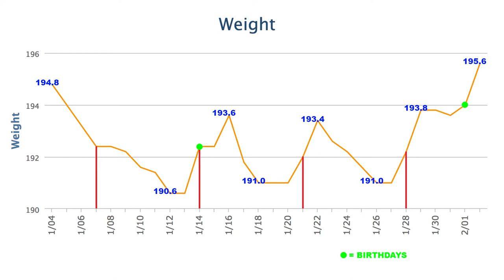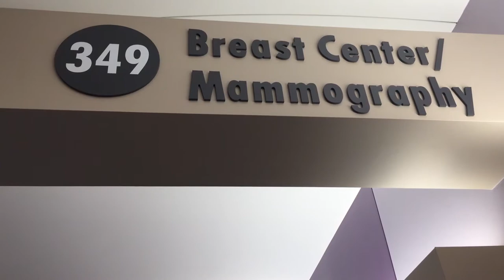i'm ending the Daily VLOG 031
Watch as we VLOG another beautiful California day in Vloguary.

See a new VLOG every Friday at 3:pm.